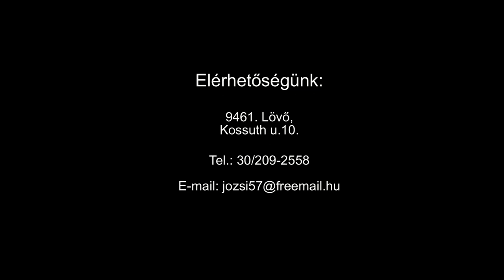Pannonischer Singkreis Szent Cecília Kórus_Fertőszentmiklós Requiem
Vezényel Tarcsay Iván karnagy

Szólisták:
Drüszler Edit
Finszter Eszter
Palotai Árpád
Palotai András